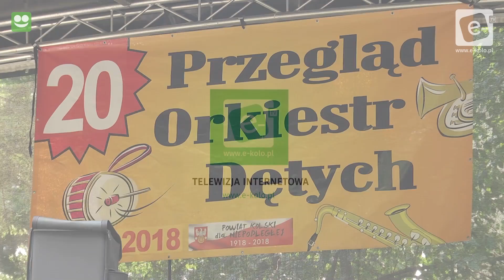20 Powiatowy Przegląd Orkiestr Dętych